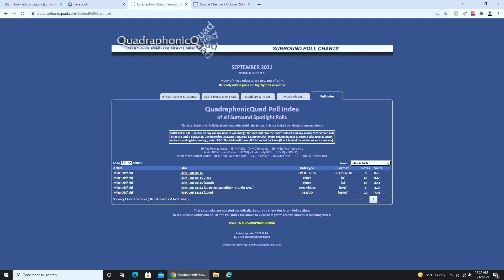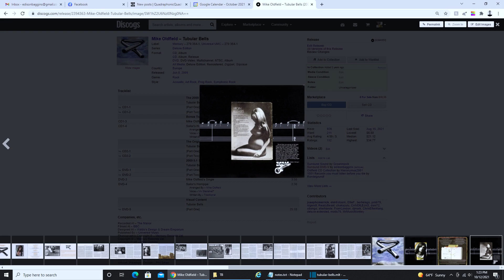Mike Oldfield - Tubular Bells in Surround - Quad & 5.1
Overview and comparison of the various optical formats of Tubular Bells in surround.